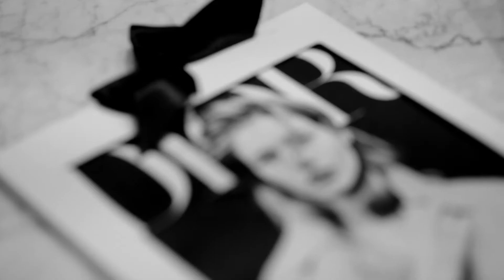Christa Elyce | Intimate Commercial